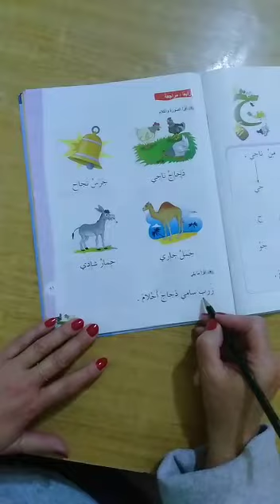قراءة الجمل صفحة 80-81